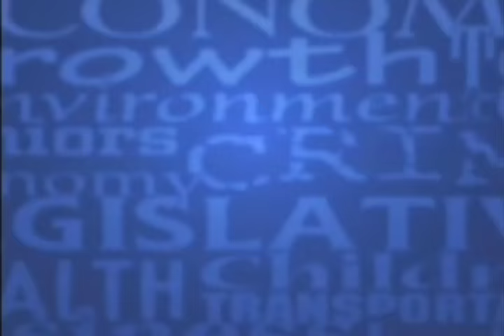After SPIN! Video - 6/12/16 - "Will CON Laws be repealed?"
Question to Connie Wilson – At a recent Forum held in the Legislature Senator Ralph Hise, the Senate lead for Health Appropriations stated that Certificate of Need laws in North Carolina would be repealed. There was a move to gut a bill that would name the Bobcat as the official cat of our state and in it’s place was a new effort to repeal CON. The Senate says it will hear the bill next week. What are your expectations for CON repeal?